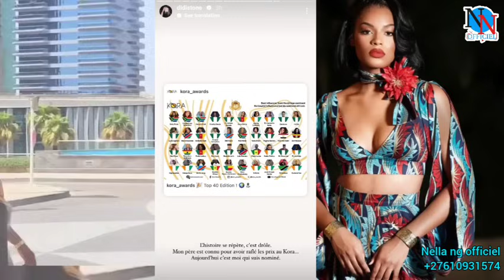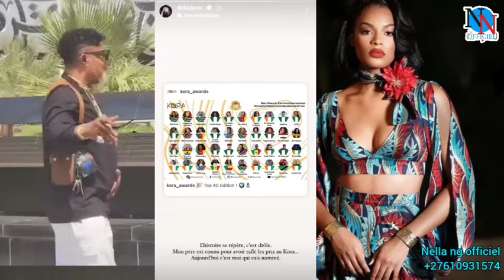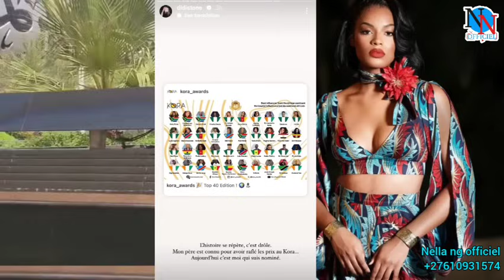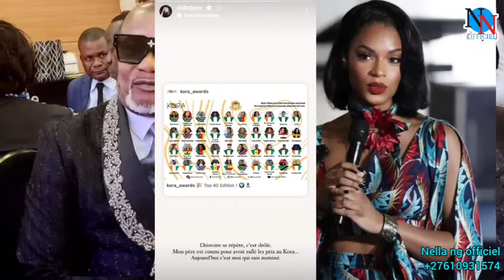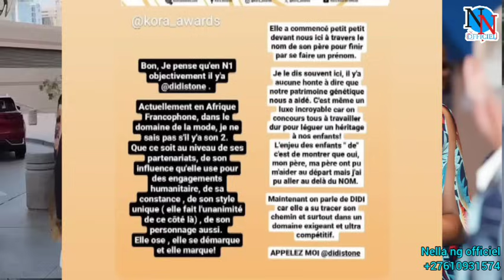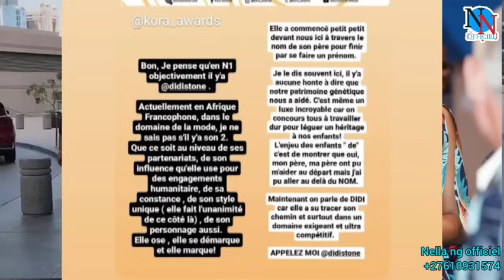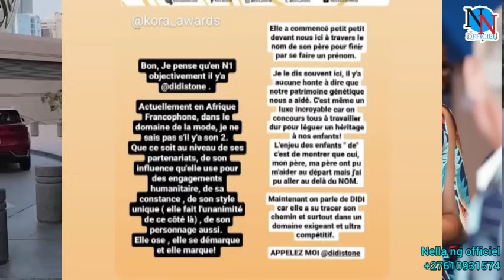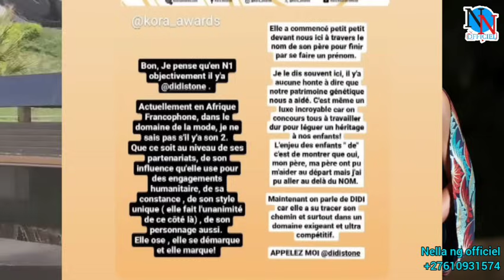KOFFI OLOMIDÉ TRÈS CONTENT💞🥰ENFIN DIDISTONE LUI SURPREND AVEC UNE BONNE NOUVELLE🙈💞🥰IL N'EN REVIENT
KOFFI OLOMIDÉ TRÈS CONTENT💞🥰ENFIN DIDISTONE LUI SURPREND AVEC UNE BONNE NOUVELLE🙈💞🥰IL N'EN REVIENT PAS